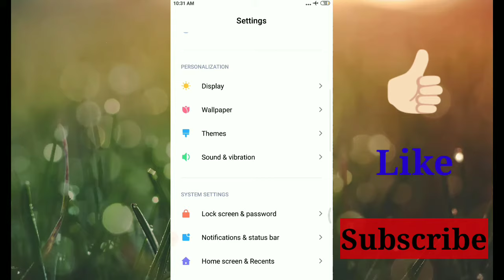how to uninstall alli360 || how to uninstall alli360 app || how to uninstall all 360 app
how to uninstall alli360 || how to uninstall alli360 app || all360 app kaise delete kare || alli360